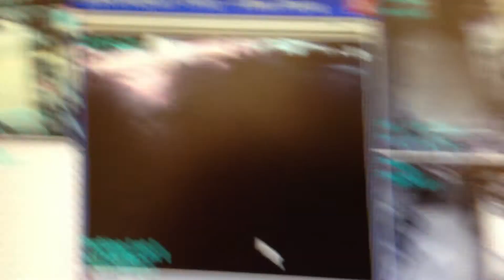Ghetto mob action about attack a innocent guy on a bike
Ghetto mob action about attack a innocent guy on a bike. Ghetto fabulous at it's worse, celebrating St.Patricks day gather to disrupte traffic. They come from everywhere and attack some white guy on a bike at the gas station, giving him a reginal denny style beatdown...btw the white guy was on his way home from work riding his bike...nice.